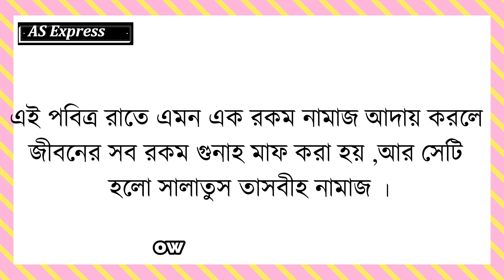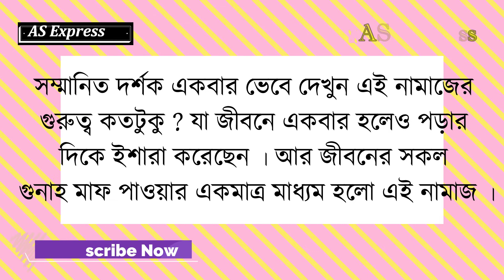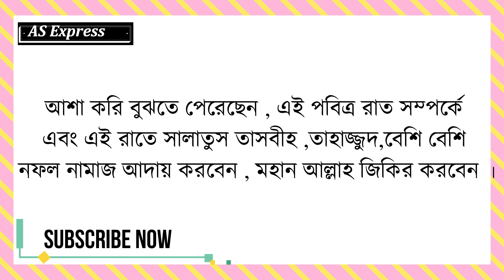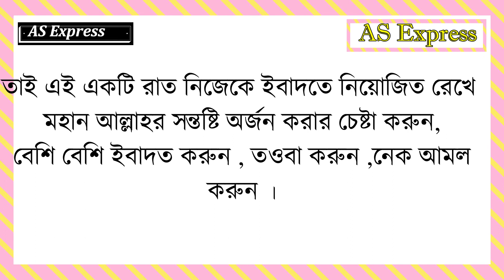৮৩ বছরের নামাজ এক রাতে ! যে রাতে এই নামাজ পড়লে জীবনের গোনাহ্ মাফ হয়ে যায় - লাইলাতুল কদরের ফজিলত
৮৩ বছরের নামাজ এক রাতে ! যে রাতে এই নামাজ পড়লে জীবনের গোনাহ্ মাফ হয়ে যায় - লাইলাতুল কদরের ফজিলত